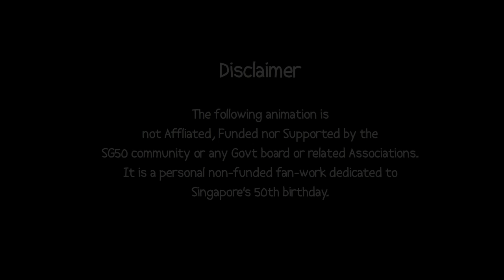WE LIVE IN SINGAPURA the SG50 remake version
Singapore's 50th birthday is here, so its the perfect time to give my very first submission on my Youtube channel the revamp it deserve.

Dedicated to everyone who saw it back in 2006, and one of two videos in my entire YT channel to break past the 1mil view mark.

Its being 8years since the very first video I uploaded to my YT channel. I thank everyone who've liked, supported and shared my animations throughout the years. Please continue your support as I hope to deliver more animated content in the years to come!

credits
Directed by NCH
Drawings and artwork by NCH
Animation by NCH

give us a LIKE over at NCHproductions to get previews,sneaks and info on upcoming animation projects

have some exclusive hidden content posted there.

The following animation is not Affliated, Funded nor Supported by the SG50 community or any Govt board or related Associations.
It is a personal non-funded fan-work dedicated to Singapore's 50th birthday.